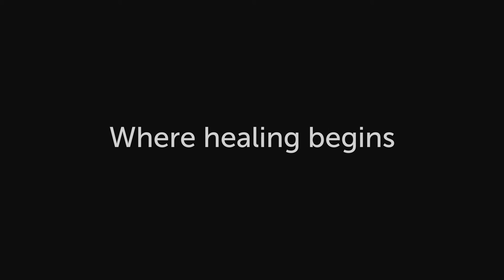Discovery: Part 3 - Guidelines for Discovery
What questions should you be asking during disclosure? Should the unfaithful even answer all of the betrayed’s questions? How much detail is too much detail? Today, I’d like to help guide you through what to ask and what not to ask, why or why not to ask it, and how to handle the most difficult moments that arise during disclosure. You’ll need these guidelines if you’re going to do this right.

- Amanda, Florida